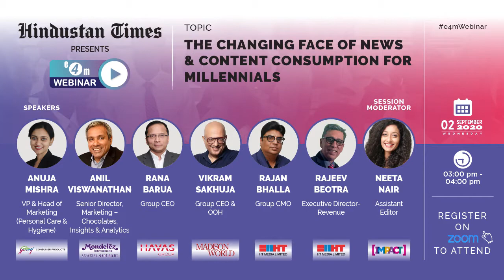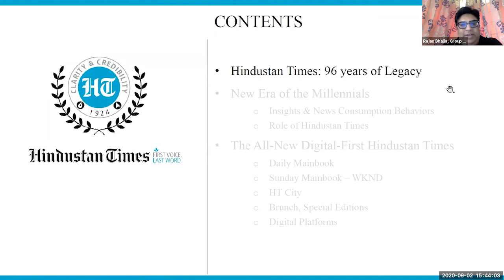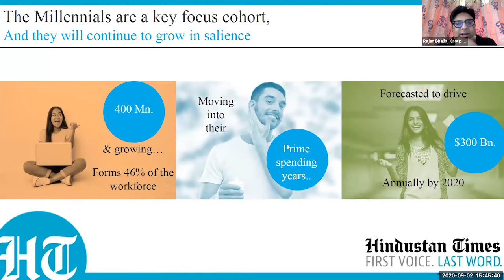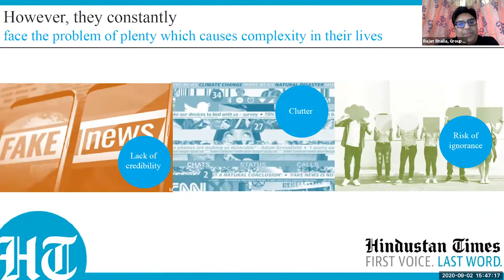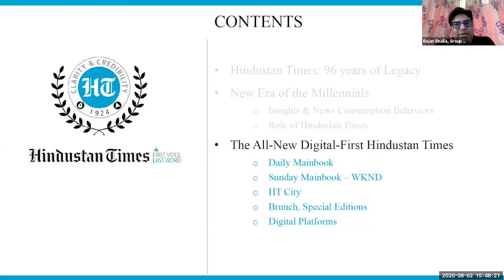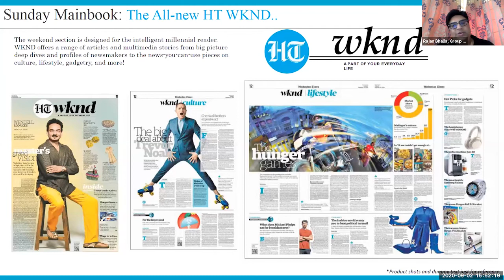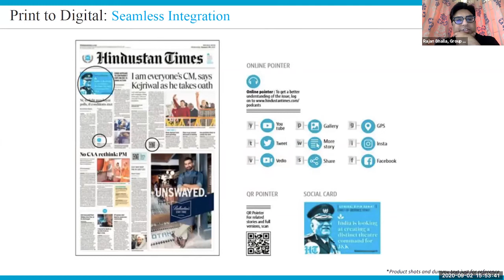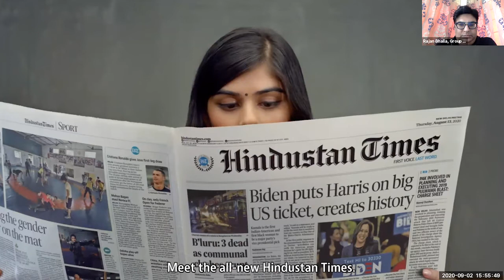Hindustan Times presents The Changing Face of News & Content Consumption for Millennials